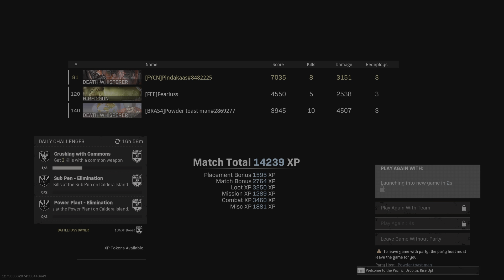Call of Duty: Modern Warfare_20220709171602